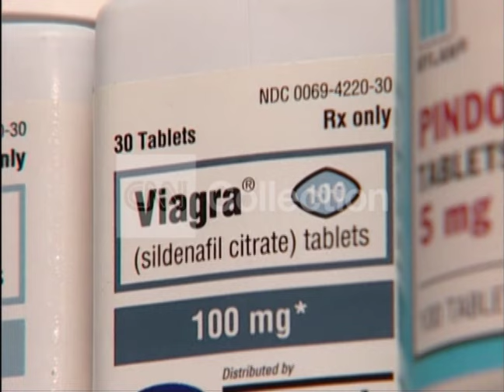FILE:PFIZER TO BEGIN SELLING VIAGRA ONLINE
Pfizer will sell Viagra online.